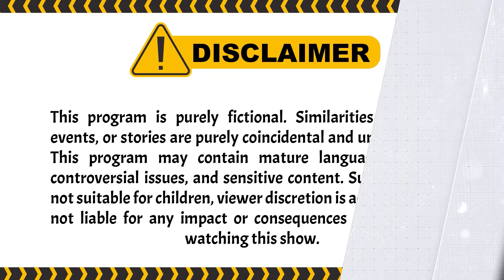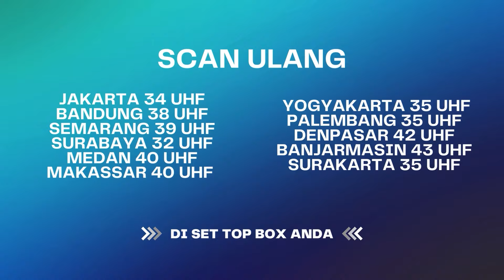Adik Sengsara, Kakak Bertindak! | Wanita Perindu Surga 2 ANTV Eps 38 (3/4)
000009
000015